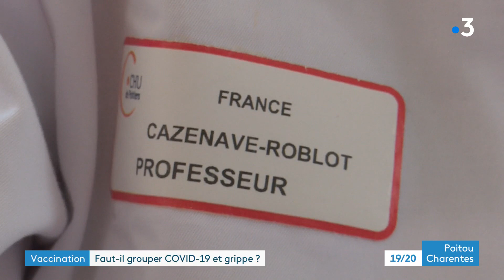Vaccination : faut-il grouper COVID 19 et grippe ?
Allons nous devoir, cet automne, nous faire vacciner contre le covid ET la grippe ? La Haute Autorité de Santé souligne que ces deux vaccinations pourront se faire simultanément. Qu'en pensent à Poitiers les professionnels de santé ?
Reportage de François Bombard et Stéphane Hamon.
Intervenants :
- Jacques Chasseriau, pharmacien à Poitiers (86)
- Professeur France Cazenave-Roblot, chef du service des maladies infectieuses du CHU de Poitiers
- Docteur Philippe Boutin, médecin généraliste à Poitiers (86)